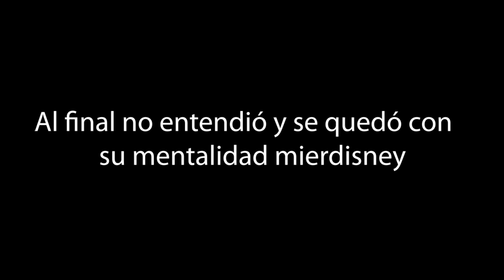Adrián VLOGS / ENDGAME: Primer mesa de debate con los compas.